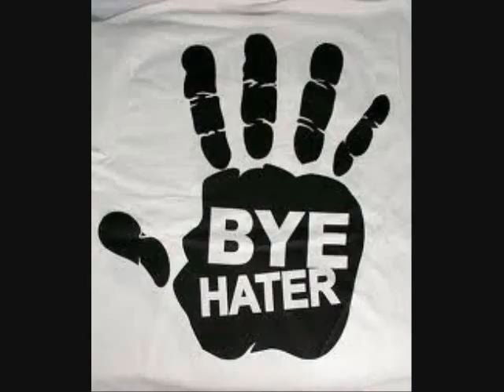Live Sun - "Yes I'm Back!"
This is the anthem of the mixtape. it set the tone for what I really have to say to the people...the message Im conveying while incorporatin' my life. First song I recorded after 4 yrs. of incarceration. "Yes I'm Back" Listen Carefully!!